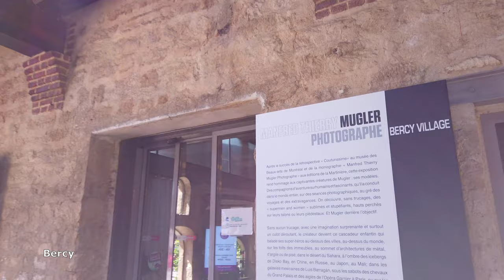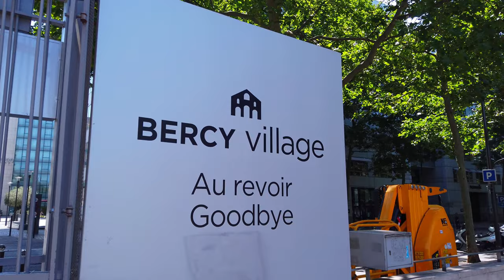EXPLORING PARIS》Walking Around Bercy Village 2020【4K】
Bercy Village has been described as a "faux French village in the heart of Paris," but there's nothing faux about it: The urban-renewal project in the 12th arrondissement, next to the modern Parc de Bercy and the Seine, consists largely of small wine warehouses from the late 19th Century that have been saved from decay by conversion into shops and restaurants.